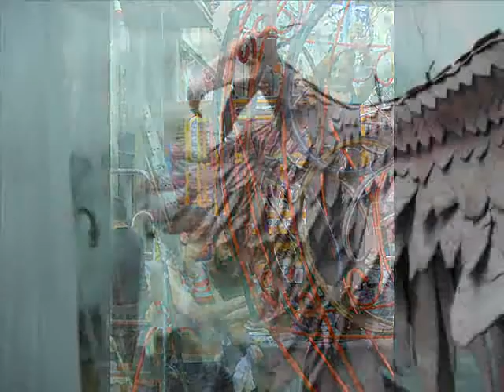Mozart Street 2013 (Catalonian Music Works)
CATALONIAN MUSIC WORKS presenta el video amb el recull fotogràfic de les tasques i el col·lectiu humà que conforma les Brigades Artístiques Internacionals del carrer Mozart de Gràcia, Barcelona. Música d'Àngel S amb la col·laboració a la veu femenina de Garbiñe R i recull de fotos de la Coordinadora Espiral de Músics i de la Comissió de Festes del Carrer Mozart. Tècnic de so; Joel Marc R.

Mozart Street Song and photos of this well known street in Gràcia, Barcelona, Catalonia, most of them taken on August 2013 (some of them are from 2012 and the works that were done then). Internacional Brigades! From Argentina to Hong Kong!